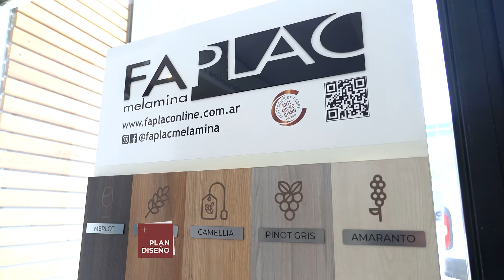Proyecto "Casa Acantilados". Revestimientos para muebles. Melaminas. Herrajes. Pisos.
Junto a San Francisco Maderera visitamos el proyecto "Casa Acantilados" para conocer todos los materiales, recursos y diseños aplicados. Melaminas para muebles Faplac. Herrajes Hafele. Pisos de PVC. Placas y revestimiento para muebles. Herrajes para muebles. Diseño de espacios modernos que son tendencia. Soluciones funcionales y ambientes cómodos de uso vacacional. Diseños creativos para decorar tu casa o espacio. Revestimientos originales y decorativos.